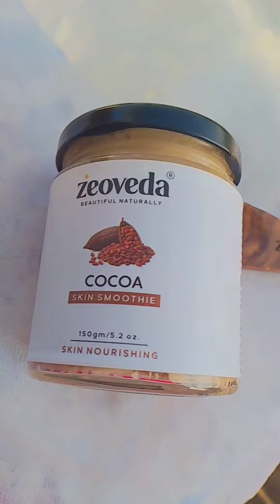cocoa skin smoothie face wash||skin nourishing||glowing skin